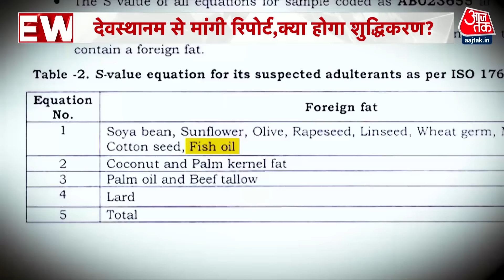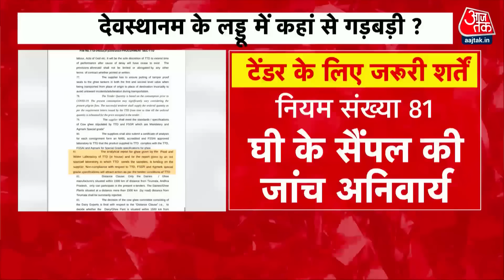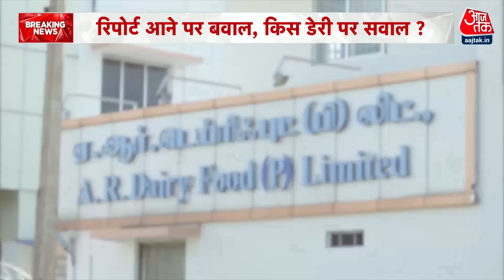Tirupati Prasadam Row: तिरुपति बालाजी मंदिर में लड्डू घी मिलावट, सरकार ने मांगी रिपोर्ट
विश्व प्रसिद्ध तिरुपति वेंकटेश्वर मंदिर के प्रसाद में मिलावट की पुष्टि हो गई है. टेस्ट रिपोर्ट के अनुसार, प्रसाद बनाने वाले घी में जानवरों की चर्बी की हुई पुष्टि हुई है. इसका दावा टीडीपी ने किया है. लड्डू बनाने में घटिया सामग्री और पशु चर्बी के कथित उपयोग को लेकर उठे विवाद के बीच सत्तारूढ़ तेलुगु देशम पार्टी (टीडीपी) ने बृहस्पतिवार को दावा किया कि गुजरात स्थित पशुधन प्रयोगशाला की तरफ से मिलावट की पुष्टि की गई है. टीडीपी ने दावा किया है कि तिरुपति के प्रसिद्ध श्री वेंकटेश्वर मंदिर में प्रसाद के रूप में वितरित किए जाने वाले लड्डू बनाने के लिए गोमांस की चर्बी, मछली के तेल और ताड़ के तेल का इस्तेमाल किया जा रहा था.